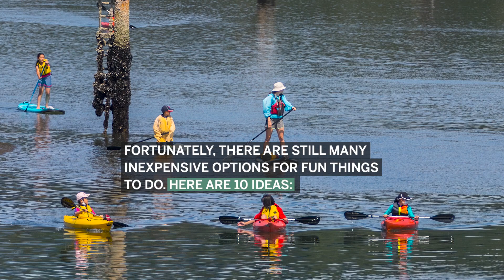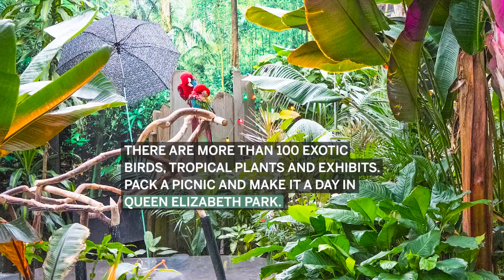10 cheap things to do in Metro Vancouver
B.C. news. Politics. Arts. Opinion. You'll find it all at The Vancouver Sun